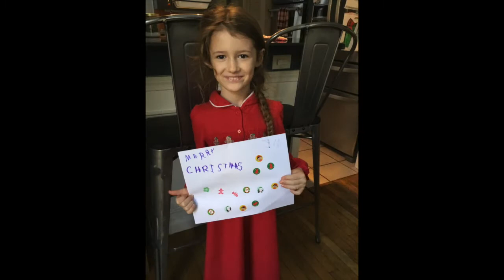SAU 67 Winter Fun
Students in SAU 67 (Bow and Dunbarton) enjoying some fun winter activities with each other (and their pets)!